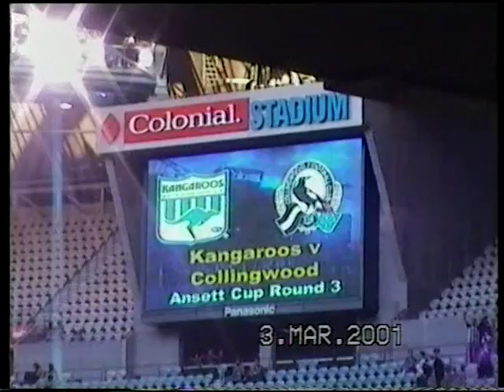Very Short AFL Football Lesson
In 2001 I had an opportunity to watch an AFL football in a live situation. I had my video camera with me and I recorded some clips about the game. I knew something about its rules but I was surprised how fast it is. I had some difficulties to follow movements of the ball because the gaming area is very large.
But anyway, some key points about the game.